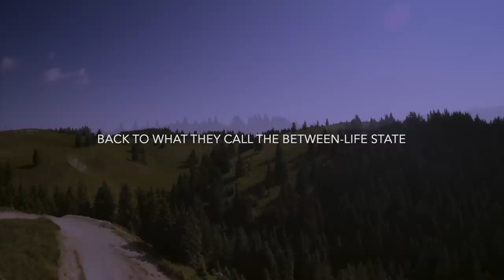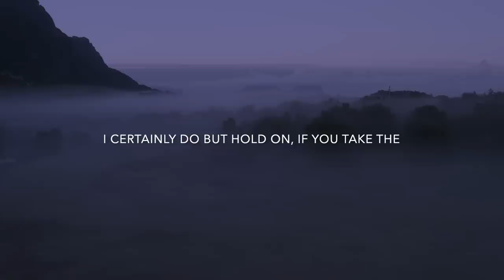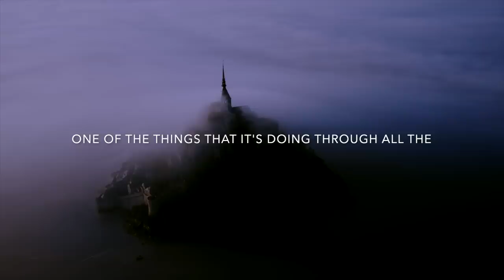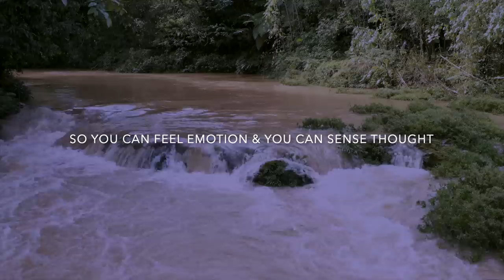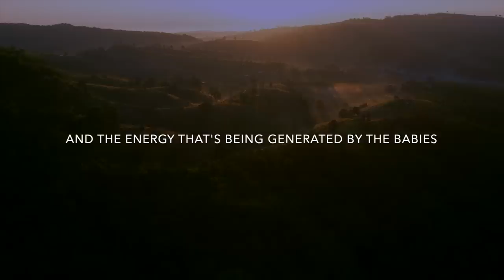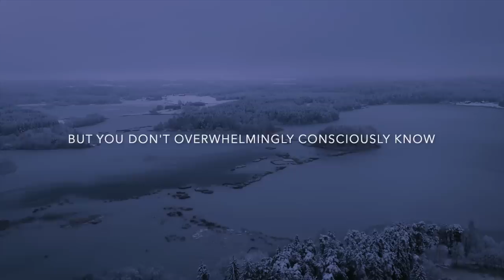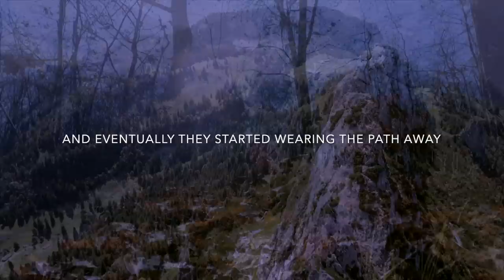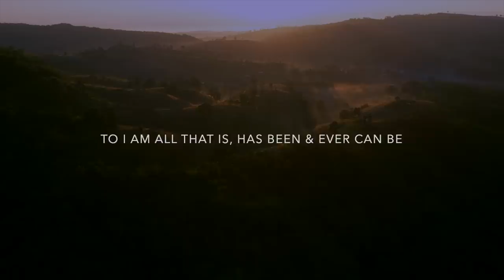This Secret Knowledge Can Set Humanity Free | David Icke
WATCH the full NEW uncensored & unfiltered conversation with David Icke